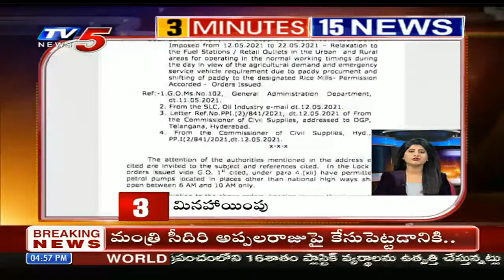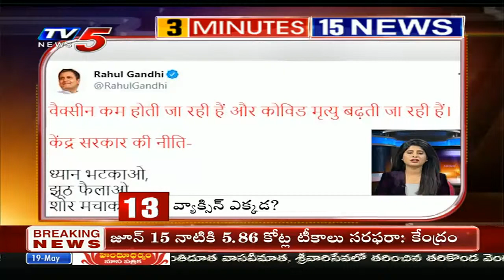3 Minutes 15 News || Telangana News || AP News || Telugu News Live || TV5 News